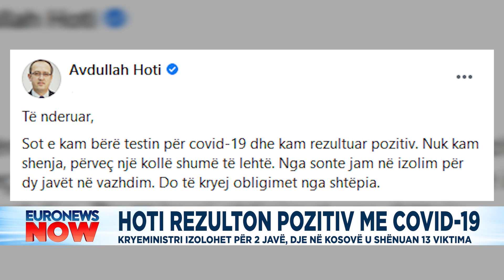Kryeministri i Kosovës Avdullah Hoti pozitiv me COVID-19